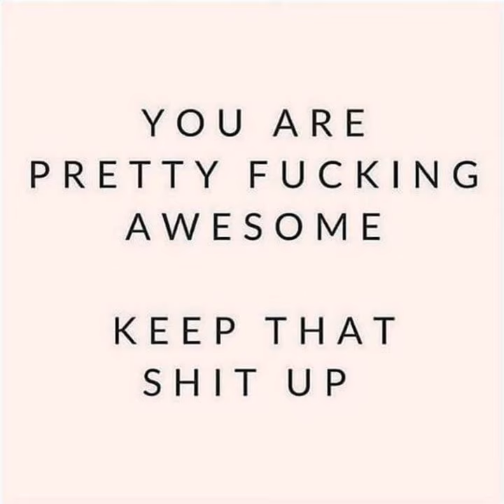Happy anniversary xx